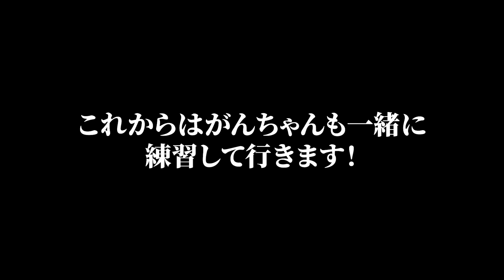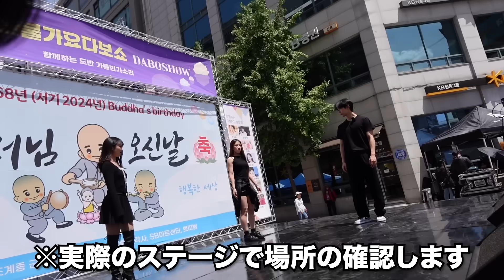韓国の路上ライブに日本人が歌って踊ったら韓国人の反応が意外すぎました。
お仕事に関するご連絡はこちらまで